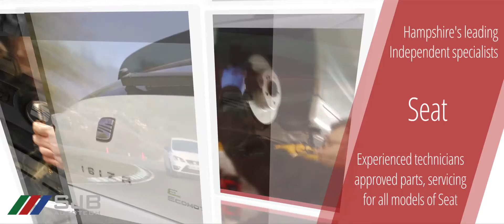SJB Autotech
Promotional video for SJB Autotech - VW, Audi, Seat & Skoda specialists in Hampshire.
©Level 64 Films. Produced by The Design Workshop.